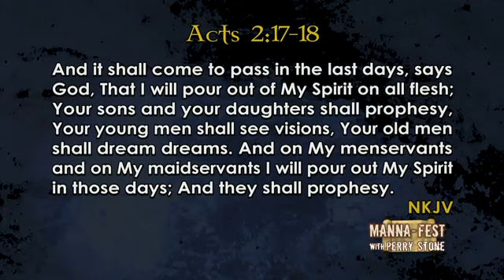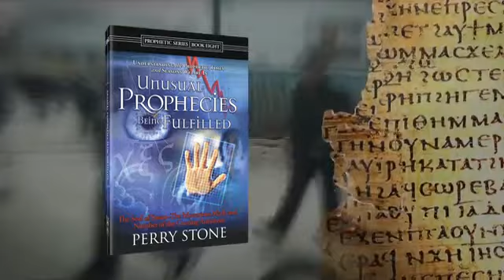Ministry Update - Omega Center International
Perry Stone with guest Mark Casto.